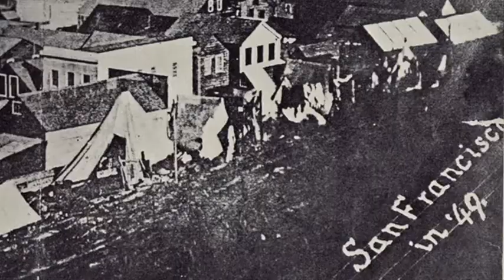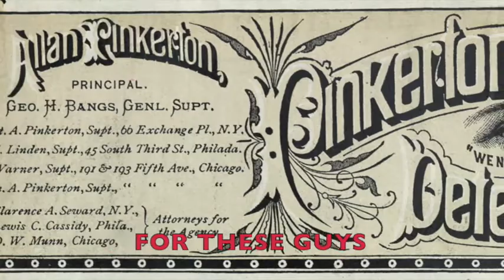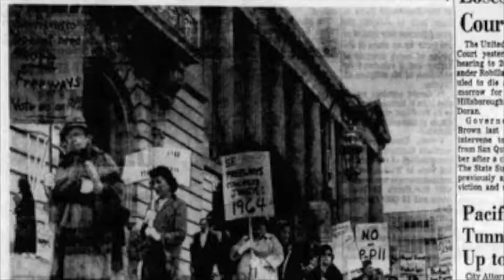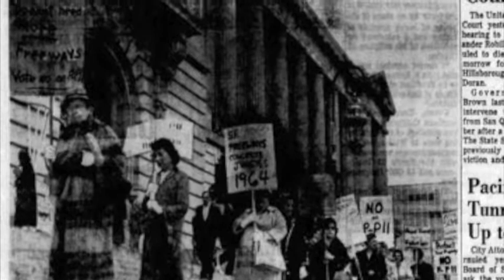Skateboarding History at San Francisco's EMB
Putting this vital part of skateboarding's past in the context of US and SF history. This is an introduction, tho - you'll have to check out some interviews for an understanding of what 90s SF was actually like to skate.